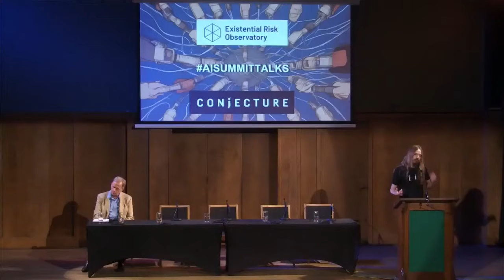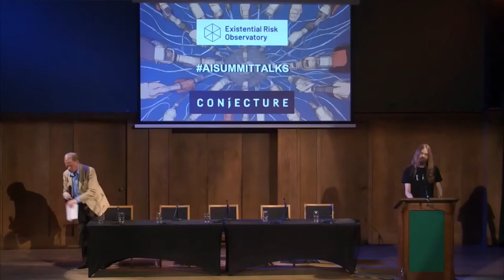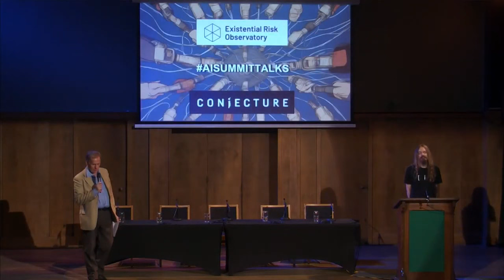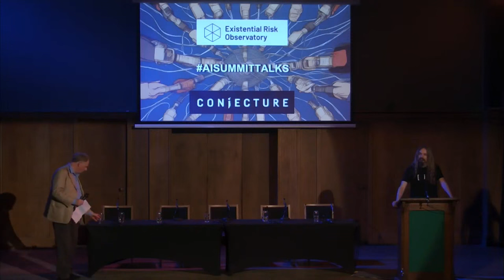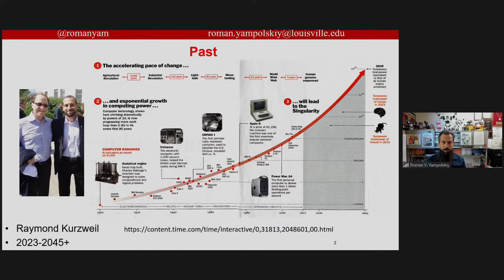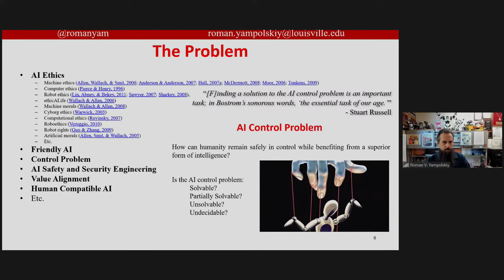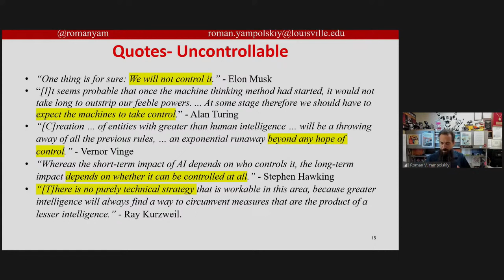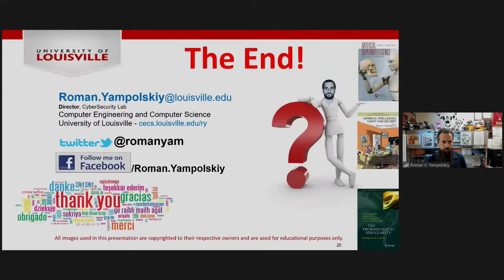AI Summit Talks: Navigating Existential Risk ft. Roman Yampolskiy, Jaan Tallinn, Connor Leahy, a.o.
As the world grapples with the challenges and opportunities presented by the rapid advancement of Artificial Intelligence, the UK will host the first major global summit on AI safety. It will bring together key countries, leading tech companies and researchers to agree safety measures to coordinate an international response to the extreme risk posed by AI.

​What is decided upon here may influence our common future directly. Much is at stake! With this in mind, Existential Risk Observatory and Conjecture organise this event in order to talk about what this summit on the development of artificial intelligence should produce: What are the best scenarios with regards to existential risks from AI, and what are the worst, for humanity?

​The evening included a talk by Associate Professor Roman Yampolskiy (Uni of Louisville), a speech by Sir Robert Buckland MP, as well as Conjecture's Connor Leahy.

​Beyond this, there will be a panel discussion hosting Conjecture's head of strategy and governance Andrea Miotti, as well as leading voices from the societal debate and the political realm, such as investor Jaan Tallinn, co-founder of CSER, economist Alexandra Mouzavizadeh, journalist Tom Ough, policy analyst with the International Center for Future Generations Eva Behrens. Moderator of the evening will be David Wood, chair of the London Futurists.

This event was organised at Conway Hall, London, 10 October 2023.